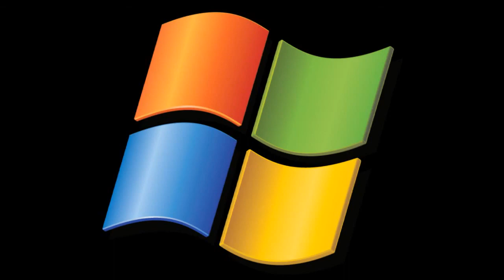Videoclipul editat de mine